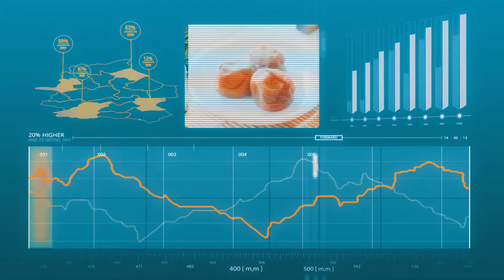【募集締切 10月8日まで】地方創生☆政策アイデアコンテスト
地方創生☆政策アイデアコンテストは、RESASやV-RESASを活用した地域課題の分析を踏まえた、地域を元気にするような政策アイデアを募集するコンテストです。高校生・中学生以下の部、大学生以上一般の部、地方公共団体の部の3部門でアイデアを募集します。12/11（土）に開催される最終審査会ではファイナリストのプレゼンテーション審査を行います。今回のコンテストを機に、RESASやV-RESASを使って、自分が関心を持つ地域や故郷の現状を知っていただき、さらに地域の未来をどう作りたいか考えていただければ幸いです。

■地方創生☆政策アイデアコンテストホームページ